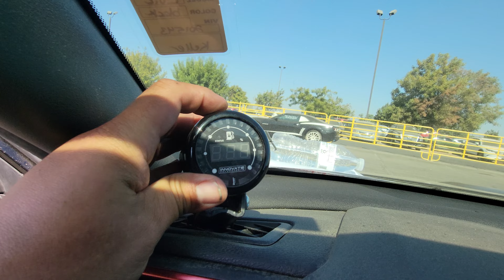Found a Type-R at the Auction 🥲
Thank you for all your Support! New content uploaded Daily from different Makes and Models.

THANK YOU FOR ALL YOUR TIME AND SUPPORT, MUCH APPRECIATED! - George Lopez